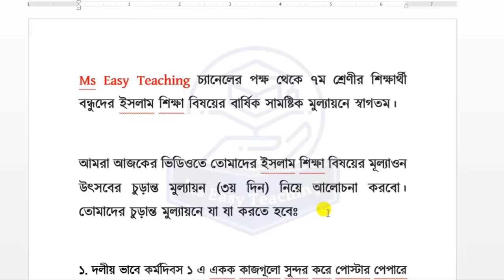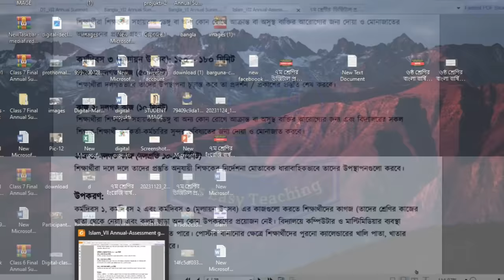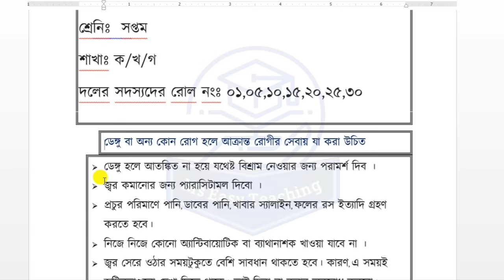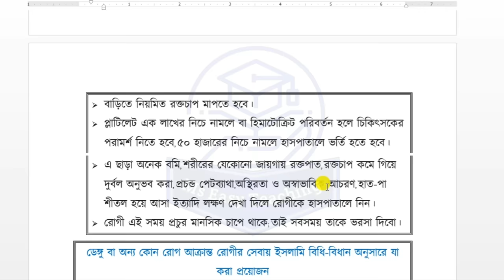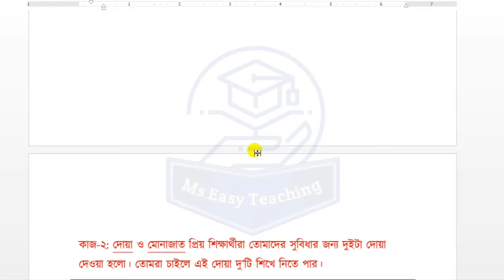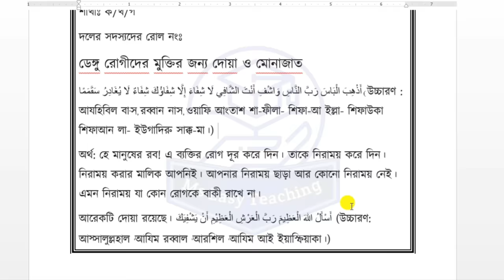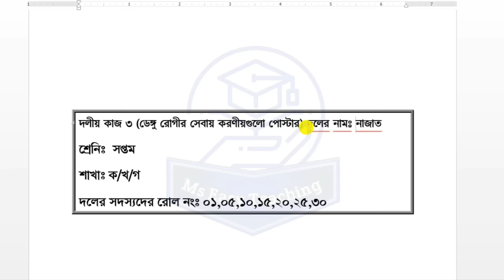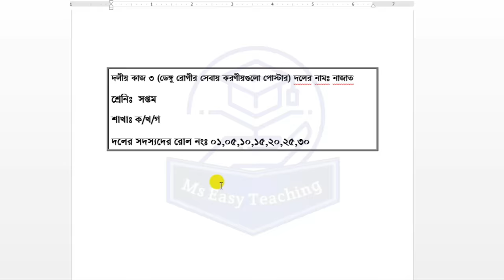৭ম শ্রেণির ইসলাম ধর্ম বার্ষিক চুড়ান্ত মূল্যায়ন উত্তর ৩য় দিন।Class 7 Islam Shikkha Annual Assessment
৭ম শ্রেণির ইসলাম ধর্ম বার্ষিক চুড়ান্ত মূল্যায়ন উত্তর ৩য় দিন।Class 7 Islam Shikkha Annual Assessment

৭ম শ্রেণির ইসলাম ধর্ম বার্ষিক চুড়ান্ত মূল্যায়ন উত্তর ৩য় দিন । Class 7 Islam shikkha Annual Assessment Answer 2023 । Day 3

৭ম শ্রেণির ইসলাম শিক্ষা বার্ষিক সামষ্টিক মূল্যায়ন সমাধান।Class 7 Islam shikkha Annual Assignment Answer

Class 7 Islam shikkha Annual Assessment Answer 2023 | ৭ম শ্রেণির ইসলাম শিক্ষা বার্ষিক চূড়ান্ত মূল্যায়ন উত্তর

৭ম শ্রেণির ইসলাম শিক্ষা বার্ষিক মূল্যায়ন উত্তর ২০২৩ | Class 7 Islam dhormo Annual Assessment Answer 2023

Class7_islam shikkha
$crustika
na_natir-pathshala
islam shikkha
islam shikkha7
final_assessment_islam shikkha-2023
৭ম_শ্রেণির_ইসলাম ধর্ম_বার্ষিক_সামষ্টিক_মূল্যায়ন_সমাধান
৭ম_শ্রেণির_ইসলাম শিক্ষা
৭ম_শ্রেণির_ইসলাম ধর্ম _৩য়_দিন
Class_7_Islam shikkha_Annual_Assignment_Answer
Class_7_Islam shikkha_Annual_Assessment_Answer_2023
Islam shikkha
৭ম_শ্রেণির_ইসলাম ধর্ম _বার্ষিক_চূড়ান্ত_মূল্যায়ন_উত্তর
ইসলাম শিক্ষা
৭ম_শ্রেণির_ইসলাম শিক্ষা_বার্ষিক_মূল্যায়ন_উত্তর_২০২৩
Class_7_Islam shikkha_Annual_Assessment_answer_2023
Class_7_Islam dhormo _Annual_Assignment_Answer
৭ম_শ্রেণির_ইসলাম শিক্ষা_বার্ষিক_চূড়ান্ত মূল্যায়ন_উত্তর
Class_7_Islam dhormo _Annual_Assignment_Answer-2023
Class_7_Islam dhormo _barshik_mullayon_Answer_2023